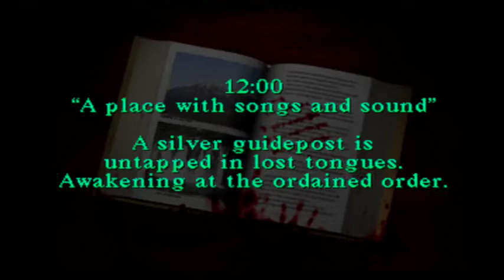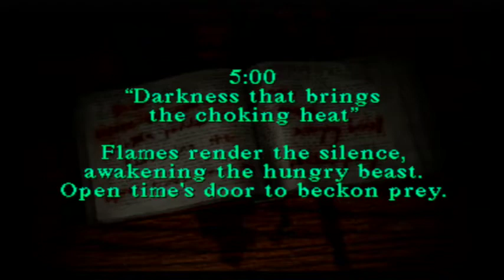Silent Hill - Bad Kids - Part 4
Like my mom and dad made me